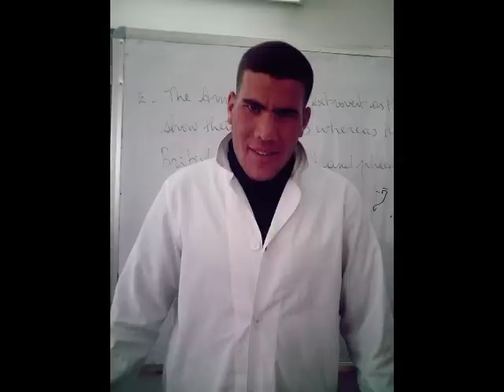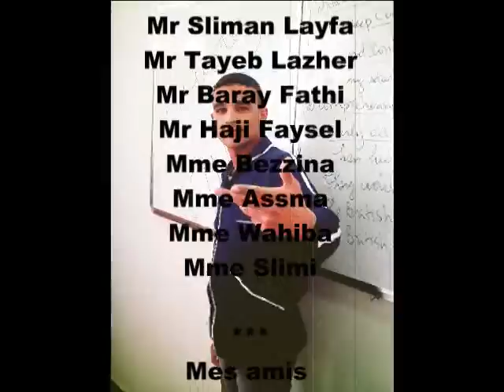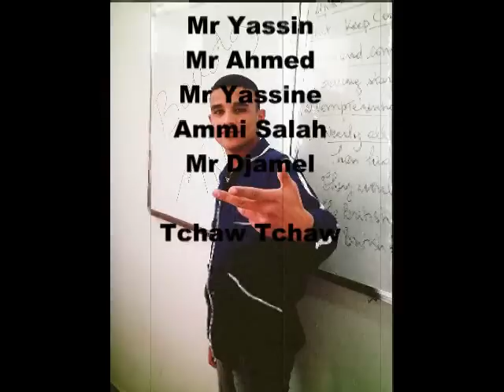Bac Souvenir :: Mohamed Loulbani :: Lycée Moulouda Kacem N.Belkacem :: Bir el Ater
صور من أجمل محطات حياتي , ذكري من سنة البكالوريا 2010 في ثانوية مولود قاسم نايت بلقاسم ببلدية بئر العاتر , صور لأصدقائي و أساتذتي و عمال الثانوية
this photos is about my Baccalaureate , mouloud kacem naiet belkacem secondary school  , bir el ater , tébéssa